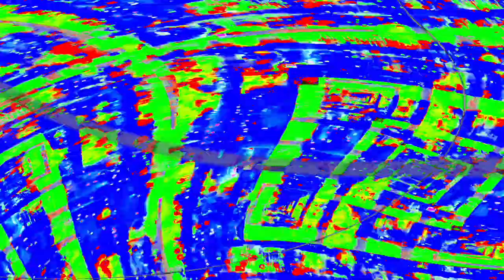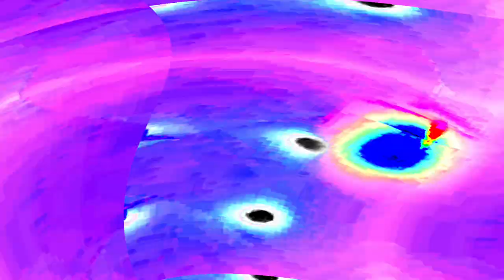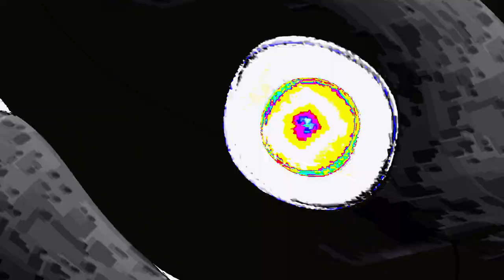Time branching out, structuring equilibrium tortion. All stories contained.All at once.